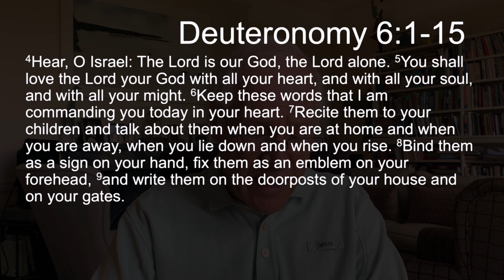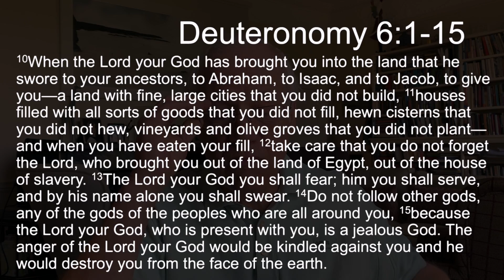TFTD - Wednesday 21st April 2021